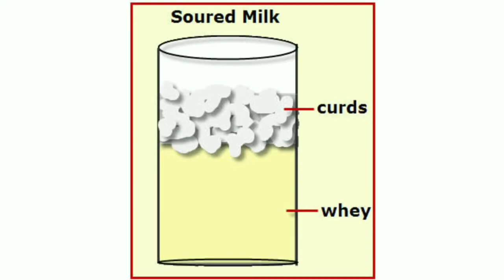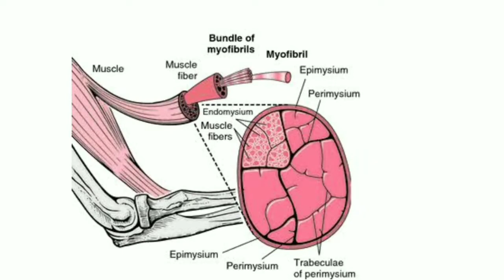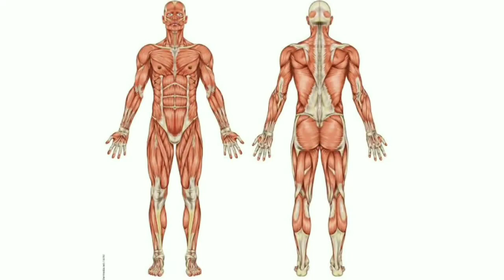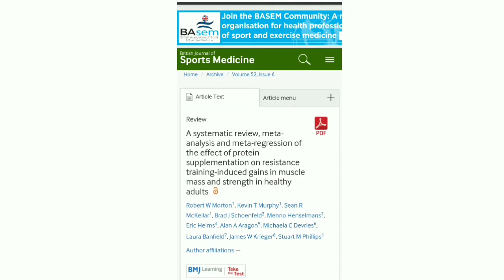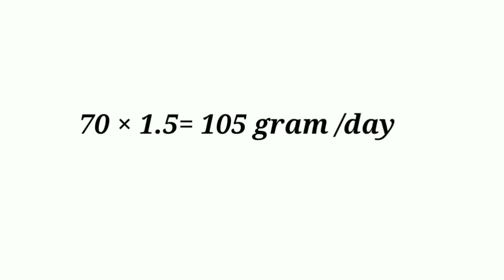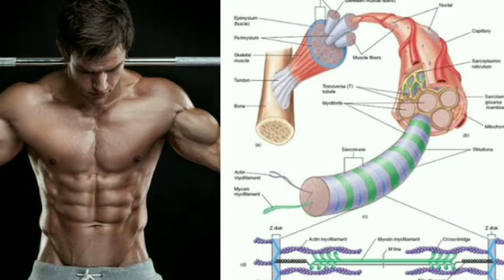अगर आप Gym जाते है तो क्या Protein Powder लेना जरूरी है?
In this video, i have explained how Whey protein powder is made. And through a credible Research that was published in British journal in 2017 , i have discussed whether it I'd beneficial in muscle growth or not.

Through many research papers, it is clear that Whey protein makes your muscle grow faster but there is something you should know.